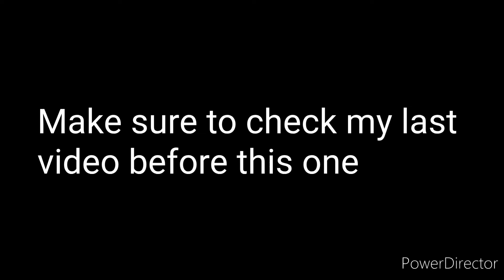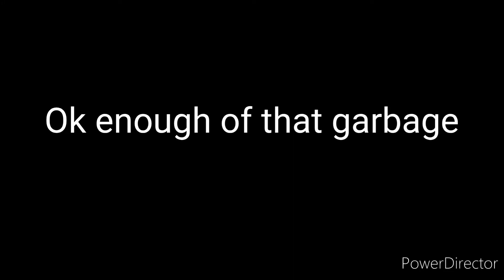Driving Initial D cars in Forza Horizon 4 [2]